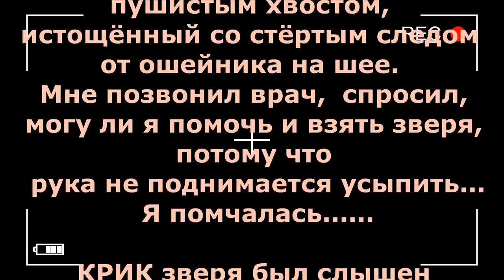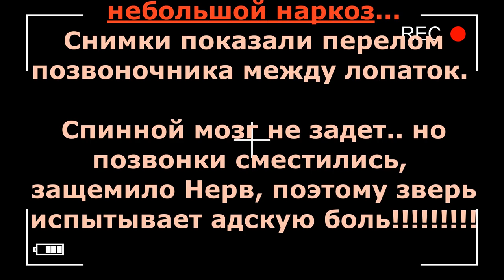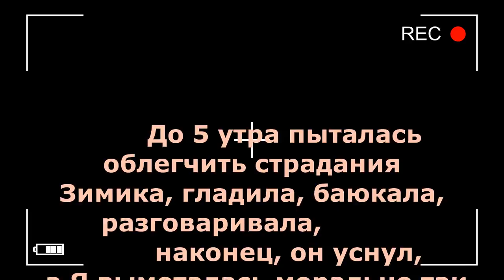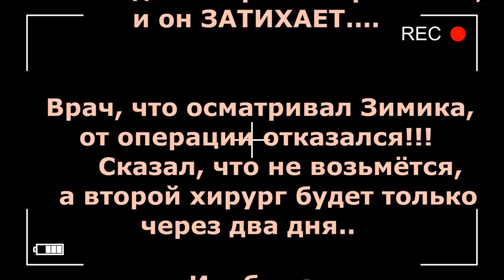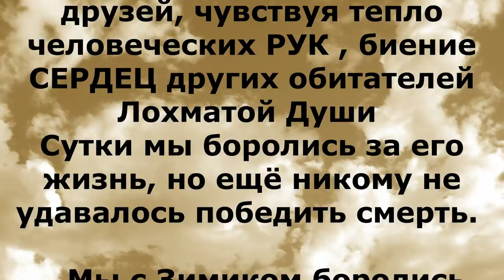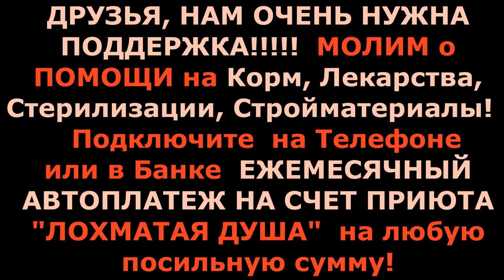Белый хаски переломан позвоночник🐾 БФ Лохматая Душа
Ролик посвящён памяти Зимика- белого хаски, после наезда автомобиля у него был сломан позвоночник между лопатками.
В ПРИЮТЕ более 1000 ЖИВОТНЫХ! Благодарим за Отзывчивость, Неравнодушие, Дружбу и помощь!...подкидыши под забором и смертники из ТЕРБУНСКОГО АДА, инвалиды и старички!!! Оставайтесь на нашем канале!.. Для нас даже 100 ваших рублей помогут спасти жизнь, но мы будем благодарны вам за любую посильную помощь: просмотры старых и новых роликов, просмотры реклам от начала до конца с переходами на баннер внизу и сайт рекламодателя, лайки, комментарии, репосты в соцсетях!!!...Мы вам будем очень благодарны за вашу щедрость!, в какой бы мере вы её не проявили! Заранее всем спасибо! Не отворачивайтесь равнодушно!

Карты Сбербанка:
Visa Classic: 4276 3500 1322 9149
MasterCard: 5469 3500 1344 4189
Карта Альфа-Банка: 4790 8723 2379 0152
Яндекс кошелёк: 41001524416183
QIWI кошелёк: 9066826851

Голодные телефоны:
Билайн:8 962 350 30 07;
Билайн: 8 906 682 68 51;
Теле2: 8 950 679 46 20

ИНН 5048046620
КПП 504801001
Расчетный счет 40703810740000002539 в ПАО СБЕРБАНК
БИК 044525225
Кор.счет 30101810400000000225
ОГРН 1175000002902